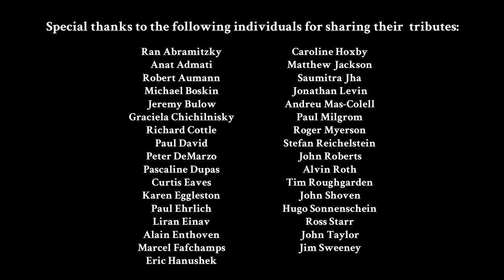Kenneth Arrow Tribute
Kenneth Arrow's Stanford colleagues share their memories and reflect on his legacy. The Nobel Prize-winning economist passed away in February 2017 at the age of 95.